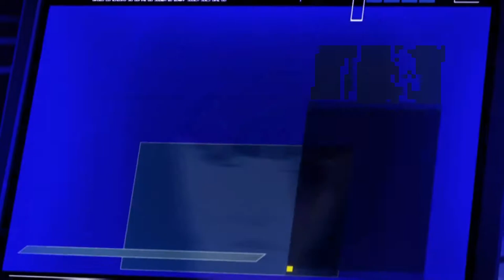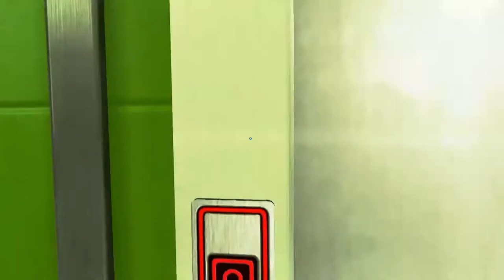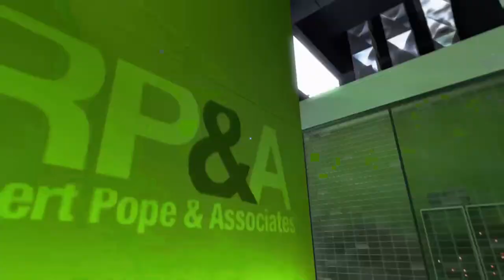Mirror's Edge Chapter 1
Gameplay: Dragon Serpent